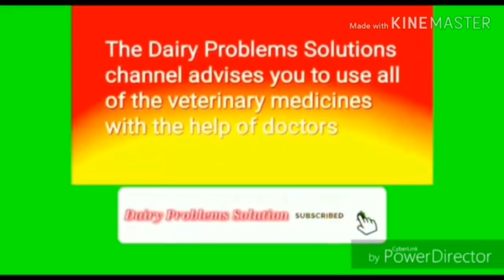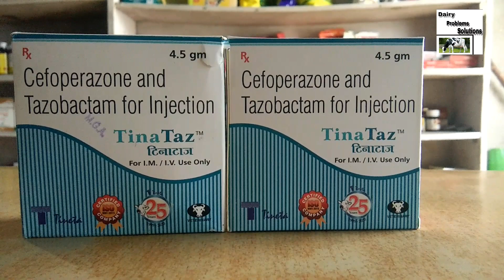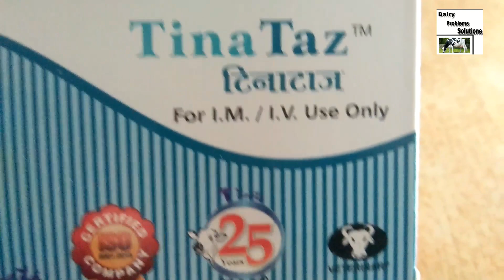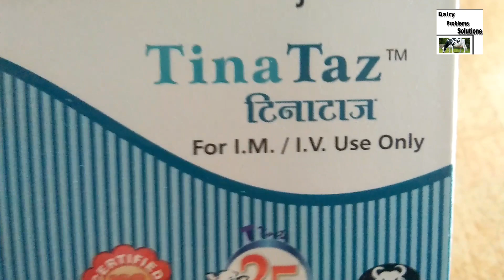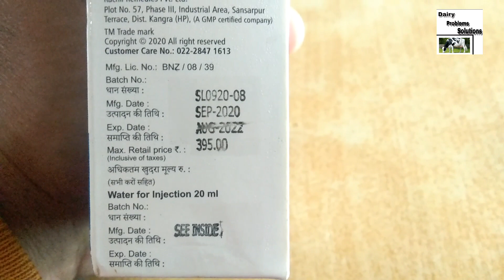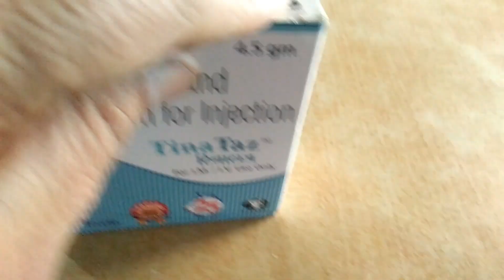पशुओं के मुंह-खुर,थनैला रोग बच्चेदानी की इन्फेक्शन,निमोनिया और जख्मों का इलाज करेगा यह एक ही टीका।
# mastitis treatment
matritis treatment
prolapse treatment
pneumonia treatment
# veterinarymedicine
# mastitistreatment
# mastitis treatment
matritis treatment
prolapse treatment
pneumonia treatment

नोट-आप कोई भी दवाई वेटेरिनरी डॉक्टर की देख-रेख में ही use करें,नहीं तो नुकसान भी हो सकता हैं।

जरूरी नोट-हमारा चैनल आपके पशु को ठीक करने की जिम्मेदारी नहीं ले सकता।